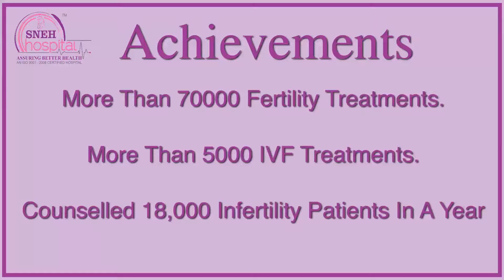IVF Success: Mr. & Mrs. Dave's Journey at Sneh Hospital & Best IVF Centre Ahmedabad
Infertility currently affects about 10 to 14 percent of the Indian population, with higher rates in urban areas where one out of six couples is impacted. Nearly 27.5 million couples actively trying to conceive suffer from infertility in India

We at Sneh hospital and IVF Centre helps couples treat different types of infertility.

This is the story of Mr & Ms Dave, who tried a lot to have a baby. But they failed to conceive a child. we at Sneh hospital started their treatment and help them to treat the infertility problems and now they are blessed with the baby.